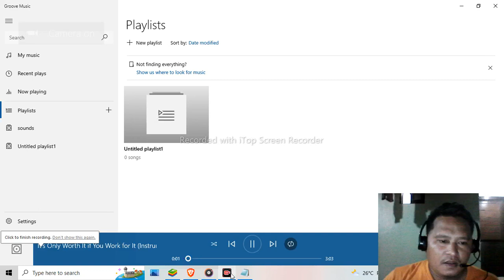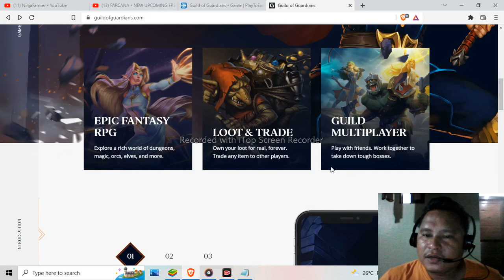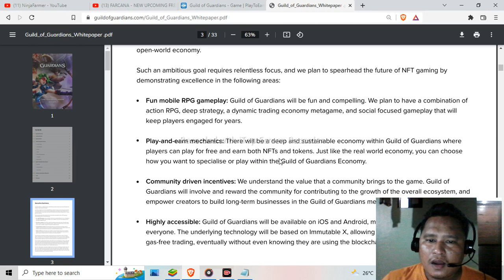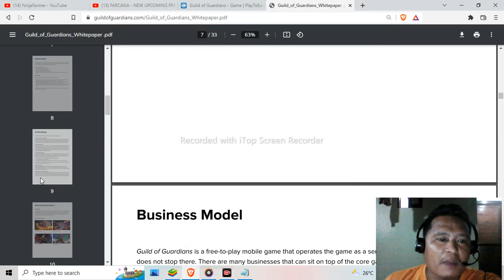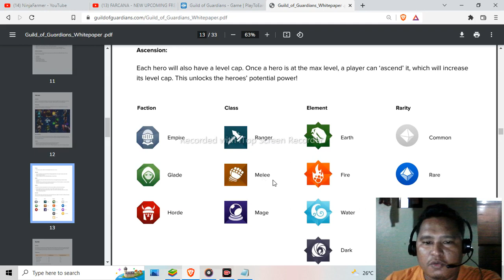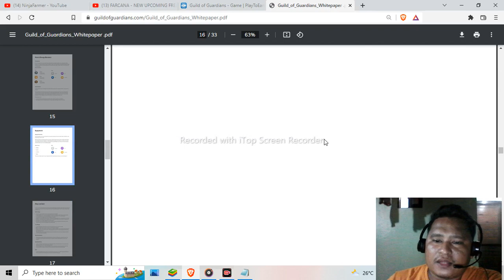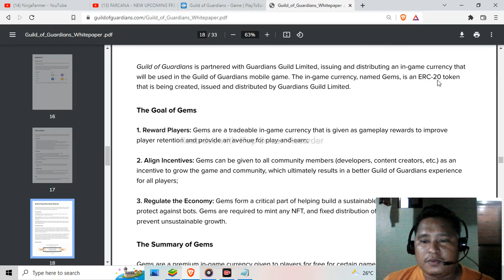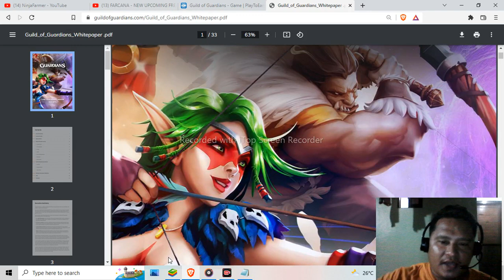GUILD OF GUARDIANS - UP COMING FREE2PLAY/PLAY2EARN NFT GAME FOR 2023 [TAGALOG] REVIEW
paalala ako ang inyong ninja farmer ay di bibili ng Token pero mag lalaro ako sa kanilang free to play..